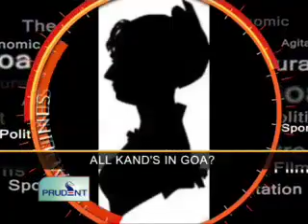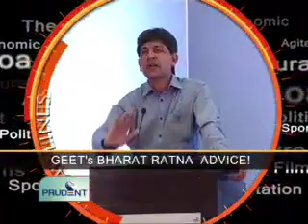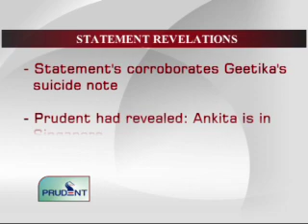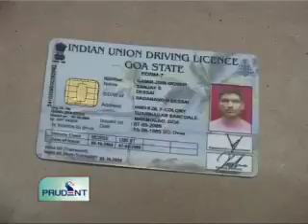Prudent Media English News 25 August 12_Part 1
Ankita Singh's statement to Goa Police reveals that Kanda has fathered a child with her; statement corroborates Geetika's suicide note, exposes Kanda's illicit links with Goa